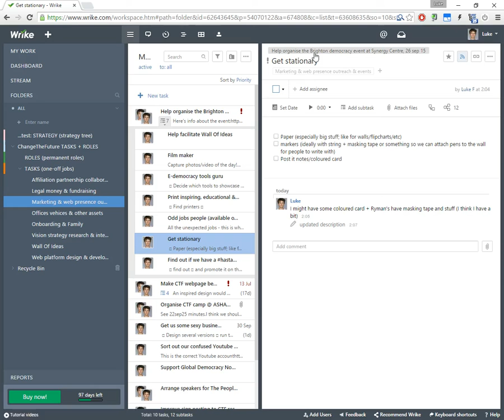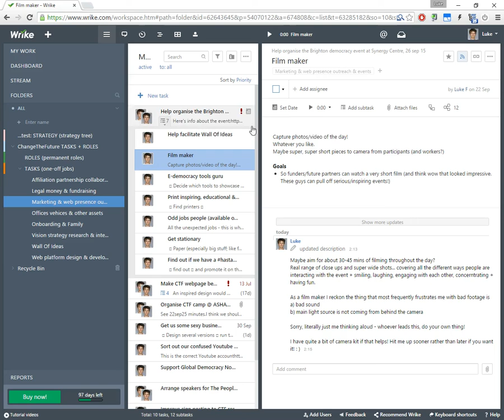ChangeTheFuture - this weekend's opportunities to get involved!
Looking for roles to lead in ChangeTheFuture?

Here's a handful of (most of the) really useful roles we've identified so far - please don't hesitate to step forward and get stuck in!

The amazing ness of this project depends on you!

Also, you'll get paid £3ph as a small contribution toward your time (so long as you clock your hours in Wrike, as shown in the video : )